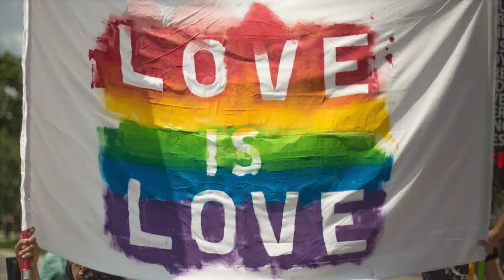The Liminal Spaces of Humanity with Dr. Redfern Jon Barrett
In today's episode, I have a delightful chat with Dr. Redfern Jon Barrett.  Redfern is a writer, journalist, and activist who recently published "Proud Pink Sky," an alternate history of Nazi Germany and the establishment of the first gay state.  Redfern and I discuss topics as diverse as being flexible with labels, the history of homosexual relationships, and the best Pokemon there is.

00:00:00 Opening credits
00:00:37 Show opening
00:01:32 Introducing Redfern Jon Barrett
00:02:26 All the pieces of the puzzle without being assembled
00:06:53 Owning a name to own an identity
00:10:58 The power of being flexible with labels
00:18:00 The liminal spaces of identity
00:24:11 What happened to change our perception of relationships?
00:28:12 Identity shouldn't be a straightjacket
00:36:04 How much Redfern is in their books?
00:39:10 Queer culture is not Utopia
00:45:53 Making Queer culture even less normal
00:49:55 The LGBTQ Civil War
00:53:08 What is a Proud Pink Sky?
01:00:03 Finding Redfern Jon Barrett
01:04:50 Show closing
01:05:29 Closing credits